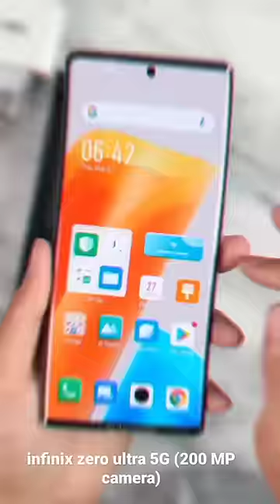Infinix zero ultra 5G (8 - 256 ) 200 mp camera 180 w chargar 12 minat me 100%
Infinix zero ultra 5G (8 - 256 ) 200 mp camera 180 w chargar 12 minat me 100% status video full curved display

infinix zero ultra 5G  new phone unboxing short video curved display

new phone infinix full curved
infinix phone full screen
infinix icon pack
infinix phone full display
infinix new curved display phone
curved display phones infinix
infinix curved display
infinix mobile curved display
infinix curved screen phone
infinix full screen phone
infinix top features
infinix phone features
infinix note 30 features
infinix note 30 pro gorilla glass
infinix note 30 hidden features
infinix 6.95 inch mobile
infinix hot 29 5g
infinix 10 pro plus
infinix x20
infinix phone zero x pro
infinix hot 10 side
infinix play 10
infinix hot 20t
infinix note 30 special features
top infinix phones 2023
infinix phones 2023
infinix hot 7 features
infinix hot 7 update

curved display
3D Full curved display sabse jyada curved display
new update 5G phone

tech Unboxing
Expandable

Storage

Audio Jack

Quick Charging

Warranty

WarrantySummary

All Details

No

No

No

Handset, Adaptor, USB Type-C Cable, Soft Film, TPU Case,Sim Ejector Pin, Quick StartGuide, Warranty Card

1 Year on Handset and 6Months on Accessories

Product Highlights

180 W Chargingo 8 GB RAM | 256 GB ROM

o 17.27 cm (6.8 inch) Full HD+ Display

o 200MP + 13MP + 2MP |32MP Front Camera

o 4500 mAh Lithium-ion Polymer Battery

o Mediatek Dimensity 920 Processor

General

Model Number

Model Name

Color

SIM Type

Handset, Adaptor, USB Type-CCable, Soft Film, TPU Case, SimEjector Pin, Quick Start Guide,Warranty Card

X6820

Zero Ultra

Genesis Noir

Smartphones

Dual SimHybrid Sim Slot

Touchscreen

SoundEnhancements

OTG Compatible Yes

Display Features

Display Size

Resolution

No

Resolution Type

Yes

Dual Speakers with DTSSurround Sound

17.27 cm (6.8 inch)

2400 x 1080 Pixels

Full HD+

Full HD+ 3D Curved AMOLED

DisplayOther DisplayFeatures

Refresh Rate: 120 Hz, AspectRatio: 20:9, Brightness: 1000nits, Screen-to-Body Ratio:91.4%, OnCell, Eye Care Mode,100% DCI P3 Color Gamut, ColorContrast Ratio: 100000:1, GorillaGlass 3 Protection

Processor Brand Mediatek

Processor Type

Processor Core

Primary ClockSpeed

Octa Core

2.5 GHzOperatingFrequency

Internal Storage

RAM

B1/B3/B5/B7/B8/B20/B28, 4GLTE TDD: B38/B40/B41, 5G:n38/n40/n41/n77/n78/n1/n3/n

Camera Features

5/n7/n8/n20/n28

256 GB

8 GB

Call Log Memory Yes

Primary Camera YesAvailable

Primary Camera 200MP+ 13MP+ 2MPRAM | ROM

8 GB RAM | 256 GB ROM

Processor

Mediatek Dimensity 920 | Octa Core |2.5

GHz

Rear Camera

200MP + 13MP + 2MP

Front Camera

32MP

Display

6.8 inch Full HD+ 3D Curved AMOLED

Display

Battery

4500 mAh

Other Details

Network Type

SIM Type

5G, 4G, 3G, 2G

Touchscreen

SoundEnhancements

OTG Compatible Yes

Display Features

Display Size

Resolution

No

Resolution Type

Yes

17.27 cm (6.8 inch)

2400 x 1080 Pixels

Full HD+

DisplayOther DisplayFeatures

Processor Brand Mediatek

Processor Type

Processor Core

Primary ClockSpeed

Octa Core

2.5 GHzOperatingFrequency

Internal Storage

RAM

Camera Features

5/n7/n8/n20/n28

256 GB

8 GB

Primary Camera YesAvailable

Primary Camera 200MP+ 13MP+ 2MPPrimary CameraFeatures

SecondaryCamera Available

SecondaryCamera

Al Triple Camera: 200MP (f/1.7Aperture) + 13MP Wide Canmera+ 2MP Macro Camera, CameraFeature: Auto Scene Detection:Portrait, Night, HDR, PortraitNight, Portrait HDR, Pet, Food,Flowers, Street, Text, Modes:Super Night, Custom Portrait, AlHDR, AI 3D Beauty, Panorama,Document, AR Shots, Pro Mode,Video Feature: Slo-Mo Video,Timelapse, Short Video, 2KVideo Recording with Bokeh

Yes

32MP Front CameraSecondaryCamera Features

Flash

HD Recording

Digital Zoom

Full HD Recording Yes

Frame Rate

32MP AI Camera: (f/2.0Aperture), Camera Feature:Super Night, Al Portrait, Al 3DFace Beauty, WideSelfie, ARShots, Video Feature:Timelapse, 2K Video Recording(at 1080 (at 30 fps))

Dual Camera

Rear: Quad LED Flash | Front:Dual LED Flash

Lens

Yes

Yes

30 fps

Primary Camera